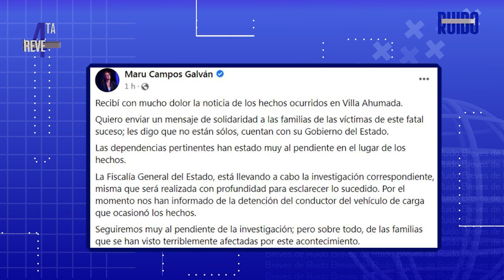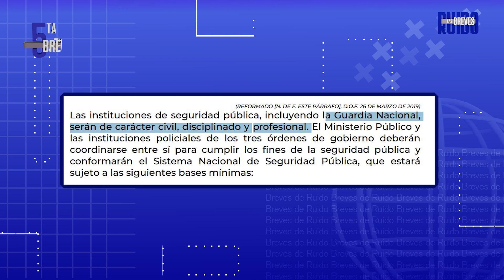Noticias de hoy: Reina Isabel fallece, prisión preventiva oficiosa, iniciativa Guardia Nacional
Hoy en “Las breves de Ruido” te presentamos las noticias más importantes del día:
📌Muere la Reina Isabel ll
📌Continúa prisión preventiva oficiosa en México
📌Guardia Nacional a la Sedena
📌 Secretaría de Hacienda entrega Paquete Económico 2023
📌 Accidente en Villa Ahumada, Chihuahua